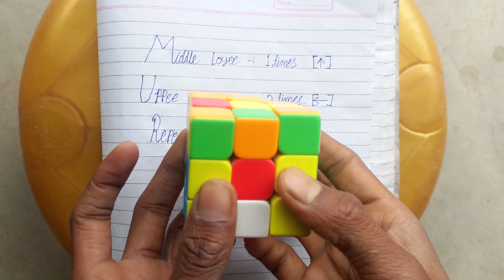Rubik's Cube Solving 4 Magic Moves / Step... rubikscube video ‎@KingofCubers ‎@CUBASTIC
Solve the Rubik's Cube (Third Layer) (Read Description)
"The last algorithm doesn't work!"

Yes it does. You need to pay closer attention. One of three things is probably happening: (1) You forgot the final "bottom layer to the right" move. Remember: when the corner's yellow sticker appears on the top, you're not done! You still have to finish the algorithm by turning the bottom layer to the right. (2) You forgot to turn ONLY the top layer after solving a corner. Turning the whole cube after you solve a corner is INCORRECT. Repeat the full algorithm until yellow appears on top, and then turn ONLY the top layer to the next corner, exactly as I explain at 5:27. (3) You have a corner twist that you caused earlier. This makes the cube impossible to solve with regular turns. Just take any corner on the cube, twist it clockwise, and try to solve the cube again. If it still doesn't work, take any corner on the cube, twist it clockwise, and try to solve it again. It will work this time if you do it correctly. If you want to be able to tell if it's solvable or not, scroll down to the bottom of the description.

"What do I do if no corners are in the right place?"

Do the dodge on any corner. I explain this at 4:28.

"How can I trust you since the video had a jump cut at 4:55?"

Because the video is correct and the jump cut doesn't skip any information that I haven't already gone over.

"I skipped completely past this step in the video, what do I do?"

Keep watching the video until I get to the part where you are at.

"I still need help!"

Watch my example solves. If that still doesn't work, please ask a specific question using a time stamp, and I will gladly help you until your problem is completely solved.

"Why are you teaching such a slow method?"

This is tutorial is for beginners. I also have tutorials for more advanced cubers.

"Why am I even here, I already know how to solve?"

Ok.

"Why do you keep saying wrong move names?"

Sorry. In this video I name the moves directionally as opposed to traditionally. In retrospect I should have gone with traditional notation (which I explain in my Solve the Third Layer Faster video). I've added traditional notation for this video below:

0:50 - Face: F (R U R' U') F'
3:00 - Push: R U R' U R U2 R' U
3:56 - Dodge: U R U' L' U R' U' L
5:25 - Twister: R' D' R D

The FACE gets you the yellow cross.
The PUSH gets you the vertical bars.
The DODGE puts the yellow corners in the correct places.
The TWISTER twists the yellow corners until they are solved.

F Front face clockwise
U Up (top) face clockwise
R Right face clockwise
L Left face clockwise
D Down (bottom) face clockwise

' Actually, turn that face counterclockwise
2 Actually turn it twice (in either direction)

Want easy access to all the BEST algorithms for solving?
I’ve got a list that I’ve been building for years that contains all the algorithms for:

-3x3x3 last layer (2-look and 4-look)
-Every F2L case
-3x3x2 last layer
-Megaminx last layer
-X-Cube
-Mixup Cube
-Blind-solving
-Parity/conversion for large cubes

Get the album "Stranger in the Earth" on...

HOW TO TELL IF A CUBE IS SOLVABLE (or if you have a corner twist)

Get to the spot where all you have left is the twister algorithm.
Grab paper and a pencil and examine each of your four corners:

•If it is solved (yellow on top), write a 0 on the piece of paper.
•If it is rotated clockwise (yellow on the right side), write a 1.
•If it is rotated counterclockwise (yellow on left), write a –1.

You should have FOUR different numbers on that paper, one for each corner. Add them all together!

•If your total is 0, 3 or –3, your cube is solvable!
•If your total is 1 or –2, take one of the yellow corners and twist it counterclockwise, and your cube will be solvable!
•If your total is –1 or 2, twist one corner clockwise.

5:50